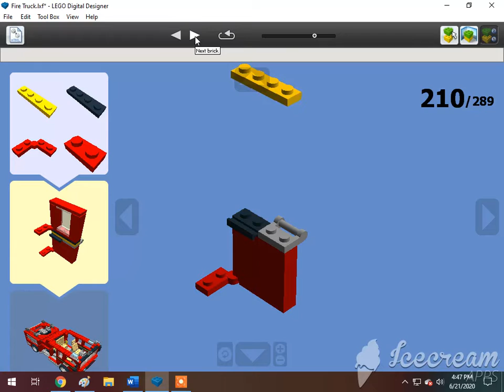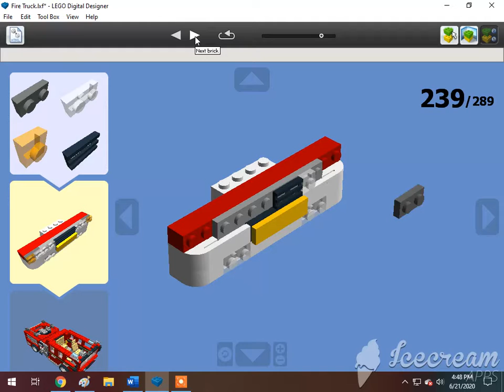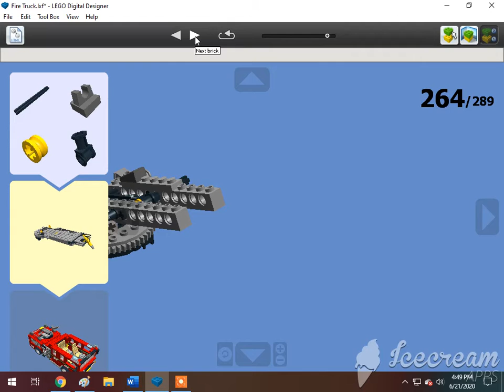How To Build Lego Creator Fire Rescue's Fire Truck (6752) c. 2009 1/2